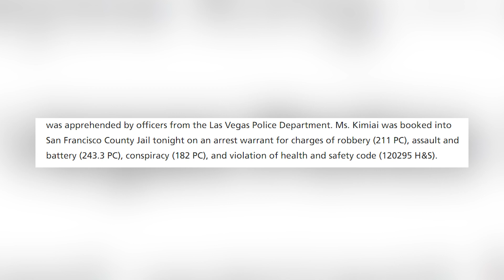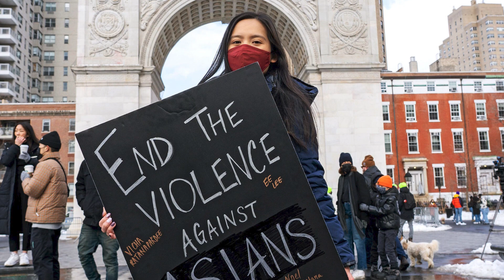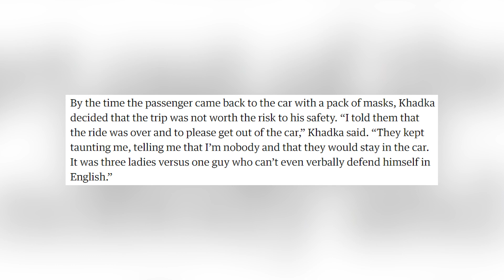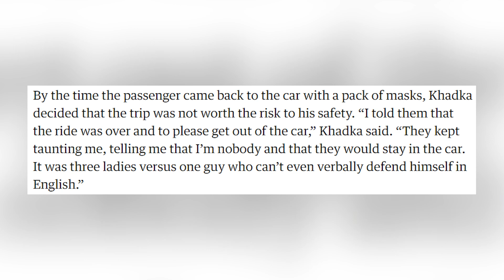Uber Driver Exposes Woman Who Coughed On Him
By now you’ve likely seen the video, or many images which have since gone viral, of 24 year old Arna Kimiai removing her mask while in an Uber, coughing, and hitting 32 year old driver Subhakar Khadka. With the incident originally occurring on March 7th, and quickly going viral on March 10th, leading to arrest warrants to be issued for 2 of the 3 passengers, we’ve now come to learn plenty more of the entire situation. Initially, we just saw footage of the passengers, more specifically Arna, and her friend Malaysia King, removing their masks, coughing, and even making comments and jokes about the severity of COVID-19. Then Arna took to Instagram, defending her actions. Now she’s facing up to 16 years in jail, and it seems there may be more to the story than initially thought.

PRODUCER & FILMED BY:
Chris Stiuso